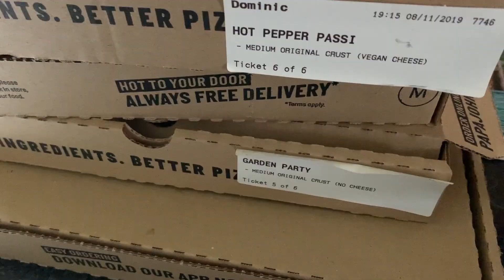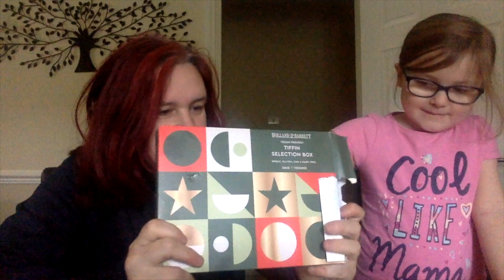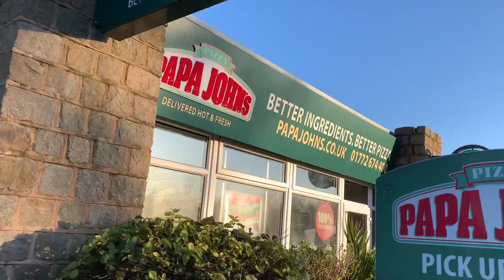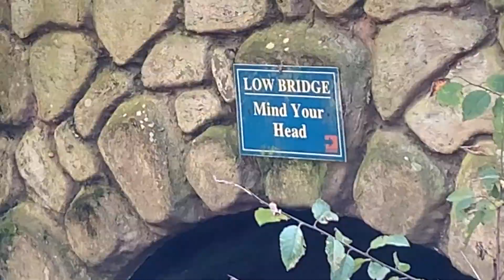A dog's eye view of Ribby Hall Village - REVIEW!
PLUS Holland and Barrett vegan tiffin selection box taste test

On November 11th last year I did a Ribby Hall vlog!